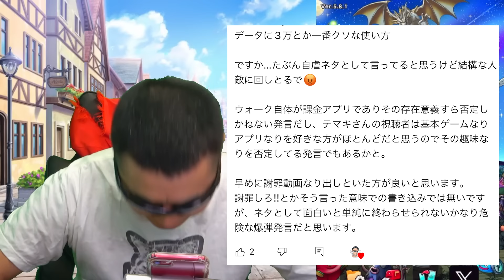【ドラクエウォーク】先日の爆弾発言について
【おすすめ再生リスト（メインチャンネル）】
★実写動画

まさかのテマキグッズの購入はこちらからっ！

本動画は株式会社スクウェア・エニックスとUUUM株式会社との契約に基づき、株式会社スクウェア・エニックスの許諾を受けて配信しています。